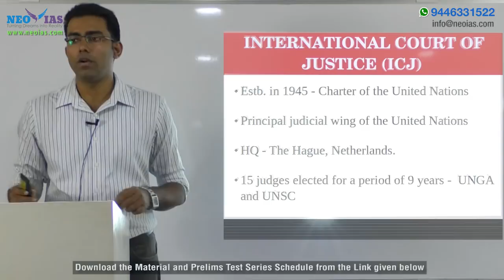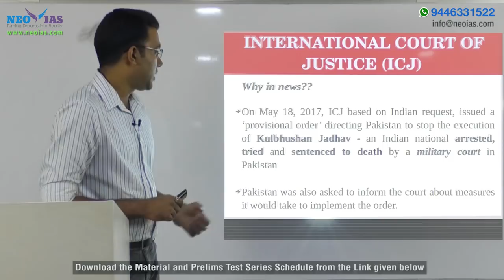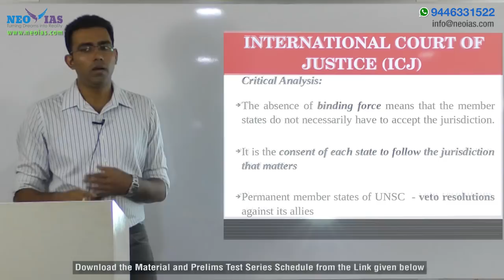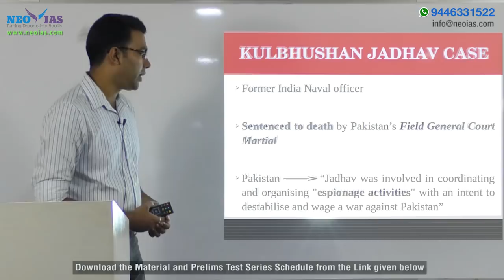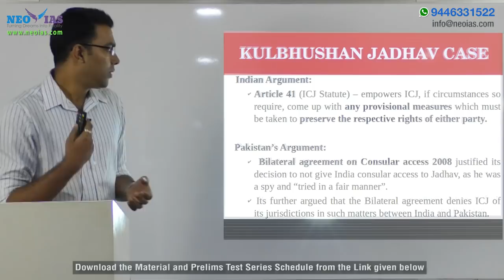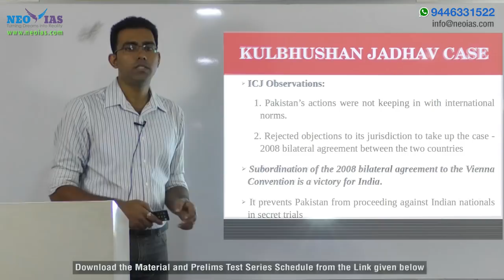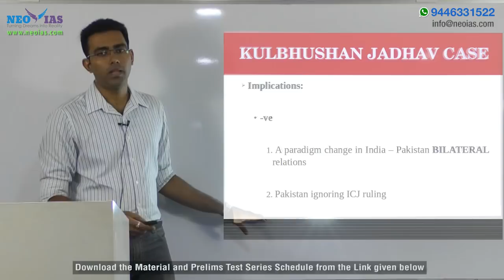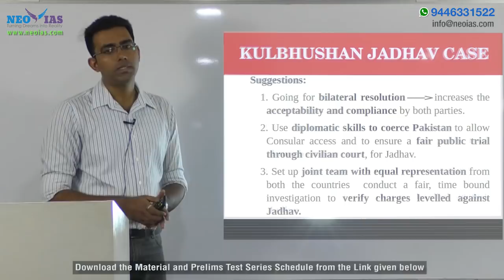INTERNATIONAL COURT OF JUSTICE(ICJ) & Kulbhushan Jadhav Case | UPSC CIVIL SERVICES MAINS 2017 (GS 2)